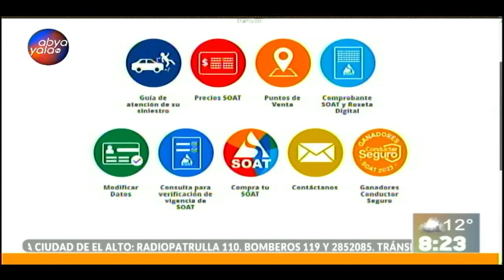A la fecha se vendió 1.32 millones de SOAT's en Bolivia